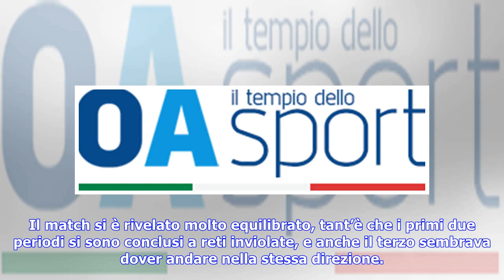Ultime notizie | Italia quarta nello sledge hockey, la Corea del Sud si prende il bronzo nei minu...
Ultime notizie | Italia quarta nello sledge hockey, la Corea del Sud si prende il bronzo nei minuti finali

In attesa della finalissima di domani tra le due superpotenze nordamericane di Stati Uniti e Canada, il programma dei Giochi Paralimpici invernali di PyeongChang 2018 prevedeva quest’oggi il match per la medaglia di bronzo tra l’Italia ed i padroni di casa della Corea del Sud. Il match si è rivelato molto equilibrato, tant’è che i primi due periodi si sono conclusi a reti inviolate, e anche il terzo sembrava dover andare nella stessa direzione. La compagine casalinga, tuttavia, è apparsa dominan...